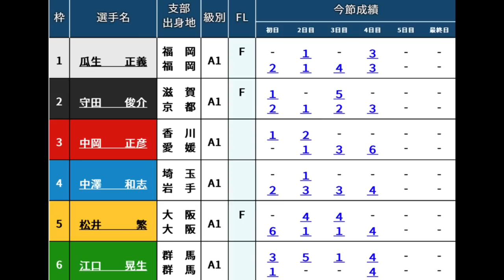【若松G1準優1つ目】進入熾烈①瓜生②守田③中岡④中澤⑤松井⑥江口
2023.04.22 G1若松第２４回マスターズチャンピオン5日目9R準優勝戦

①瓜生正義
②守田俊介
③中岡正彦
④中澤和志
⑤松井繁
⑥江口晃生